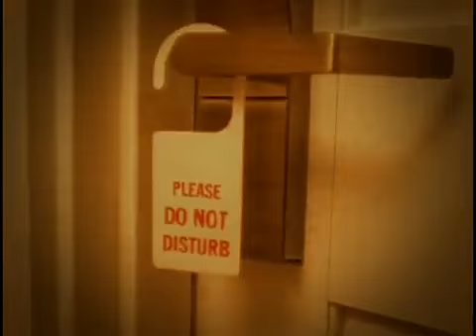песни англ. клуба Восход1б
песни  на английском  английский клуб восход 1б